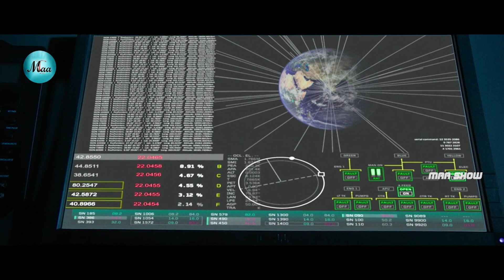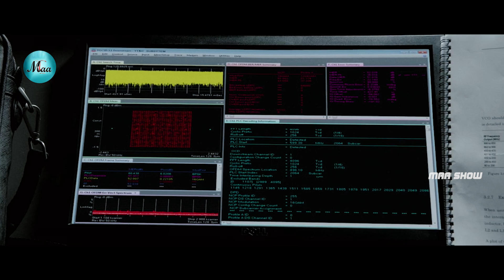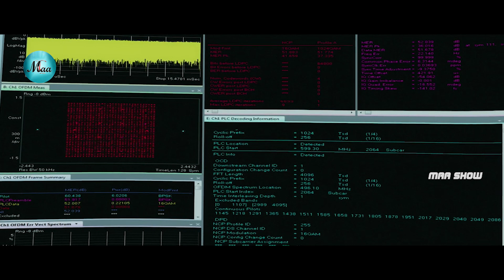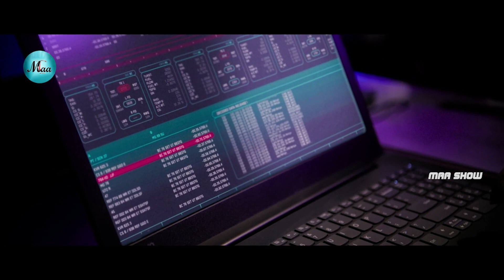Anthariksham 9000 Kmph Movie Interesting Scenes || Varun Tej || Lavanya Tripathi || Maa Show